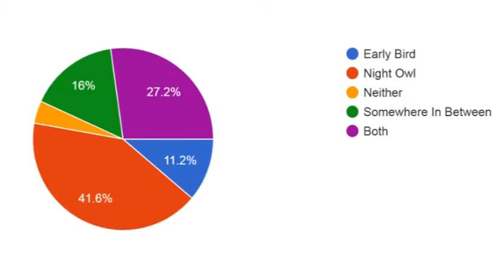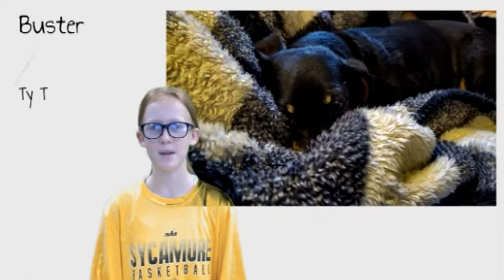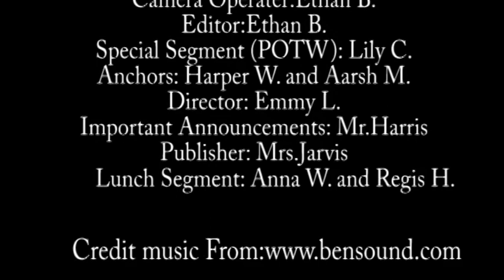12-08-2021 Daily Video Ann (5:35)